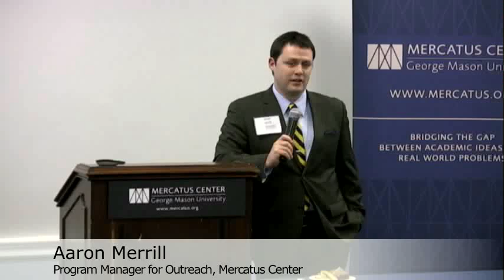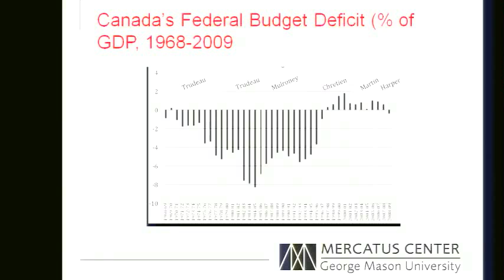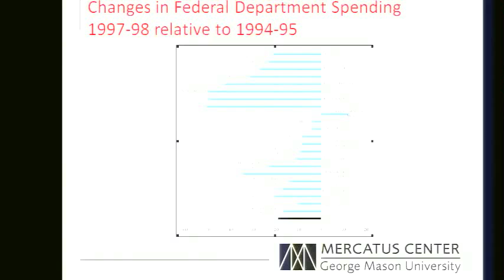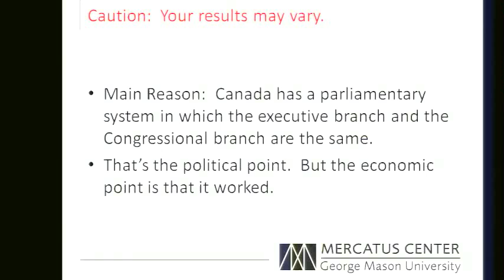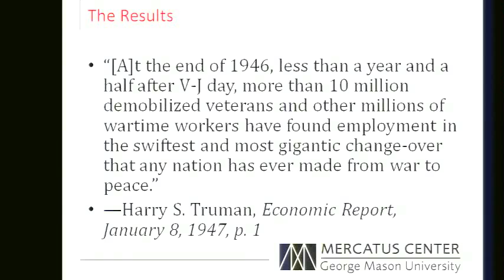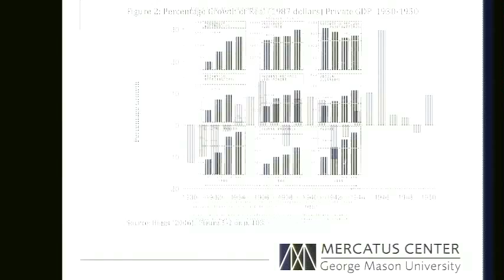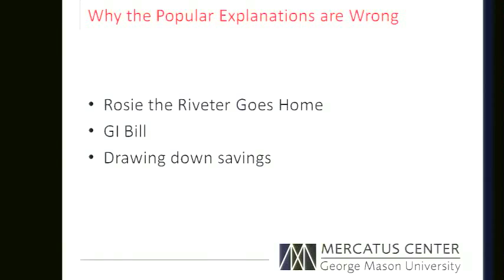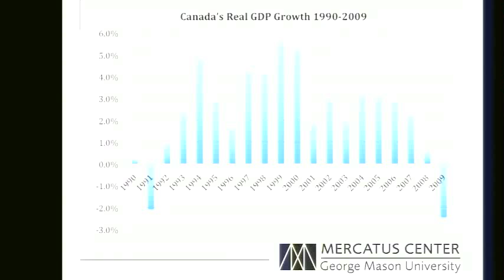Practical Lessons in Budget Cuts: The WWII and Canadian Experiences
According to some polls, more than 70 percent of Americans believe the stimulus is not working. They worry that Washington isn't offering effective solutions to our persistent economic malaise. Instead of the endless -- and useless -- debate over whether stimulus theory works, are there concrete examples of how countries can escape a debt crisis?

Cutting spending is the recipe for economic growth. Several historical examples make this clear. How can we learn from the lessons of the past, and the example of our neighbors?

After World War II, Keynesian economists predicted that 10 million service men suddenly joining the labor market, at the same time the government stopped spending money on war, would result in "the greatest period of unemployment... ever faced."

Fortunately, they were dead wrong. The economy's ability to absorb 10 million new workers (as well as keeping half the "Rosies" in the workforce) as government slashed spending shows that people can shift quickly to productive private-sector employment, if investors have a high degree of certainty about property rights and the rules of the game.

In Canada, a left-wing government turned a federal debt of 70 percent of GDP to 29 percent and a surplus of 1.8 percent GDP in 10 years -- without raising individual income taxes or losing control of the parliament.

Reforms came more than 85 percent from spending cuts, the remainder in closing tax loopholes or limiting growth in spending.

The architect of the budget reform, Paul Martin, issued a specific plan for how to make cuts both for the first year and then how to make other cutting decisions in the future, creating a standard to judge politicians' performance.

Martin was consistently re-elected for nearly 10 years and was later elevated to Prime Minister.